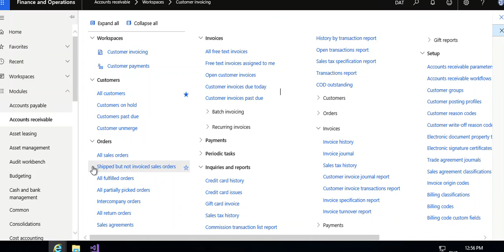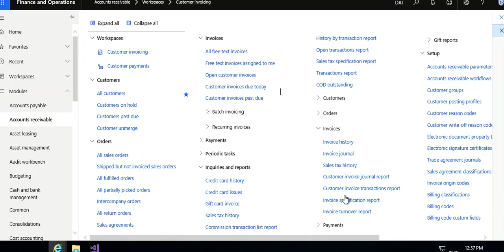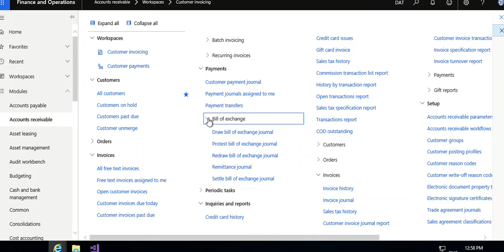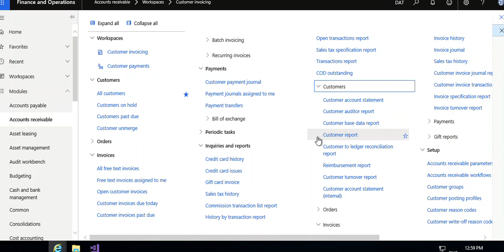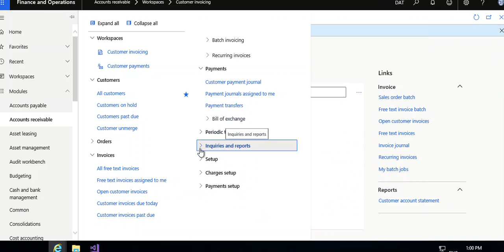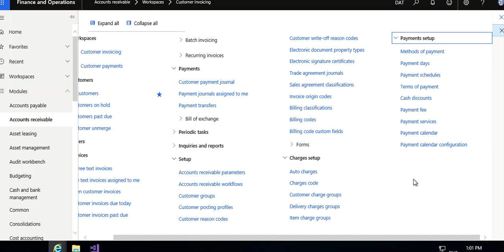02 Account Receivable Section in D365FO cloud | Microsoft Dynamics 365 Finance & operation AR Module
Welcome to Microsoft Dynamics 365 Finance & operation AR Module. This is very important module in ERP.